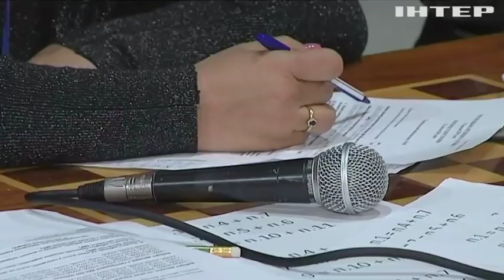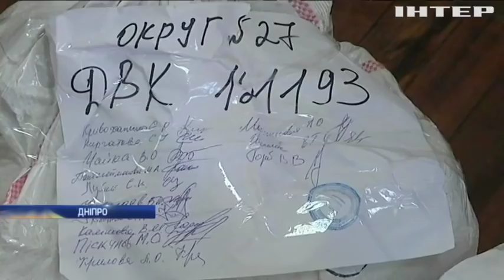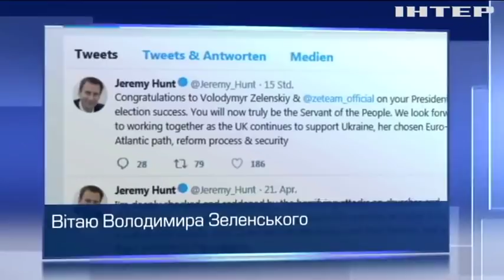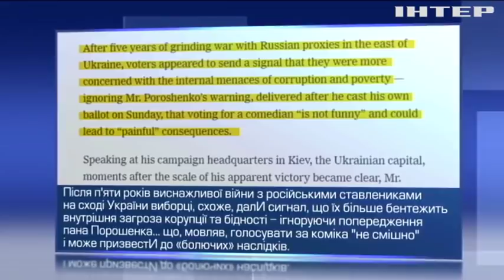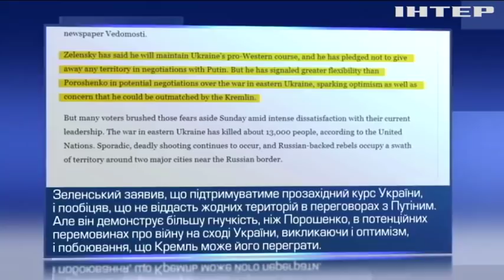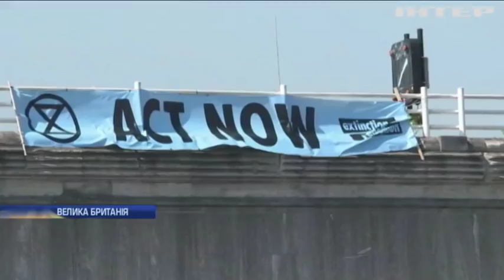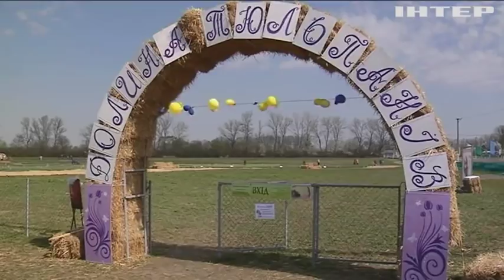Новости 17:45, выпуск за 22 апреля 2019 года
Дивіться у цьому випуску: Президентські вибори в Україні були демократичними - спостерігачі. Верховна Рада розгляне закони про мову та імпічмент. На Донбасі бойовики вдаються до "повзучих атак".